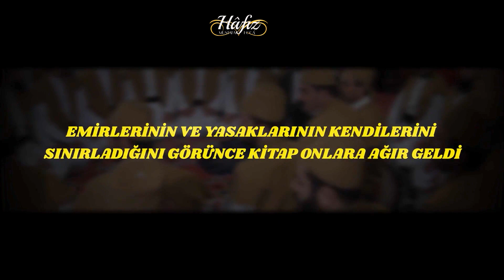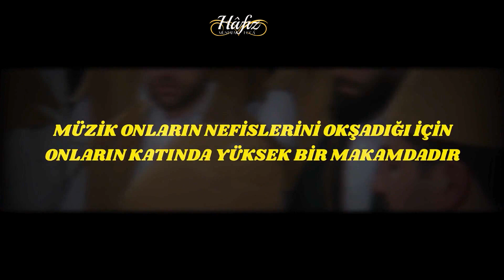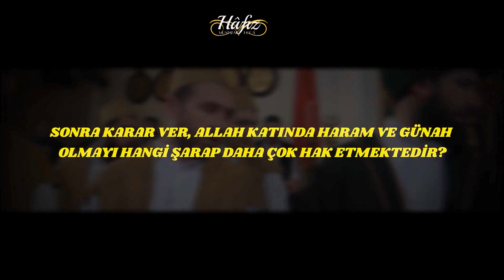İbn Kayyim - Müzik Ruhun Gıdası Diyenlere | Neşid | Hafız Mustafa Hoca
Selamünaleyküm ve rahmetullahi ve berakatuhu
Kıymetli Muvahhidler
Hafız Mustafa Hocamız Davet Yolu çatısı altında yapmış olduğu derslerine ve çalışmalarına devam etmektedir.
Dualarınızı eksik etmeyin.